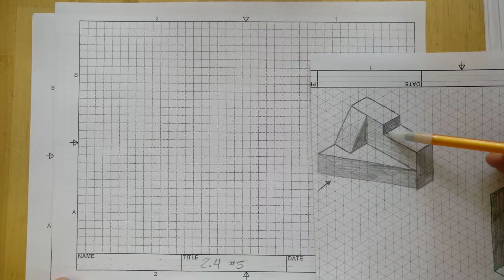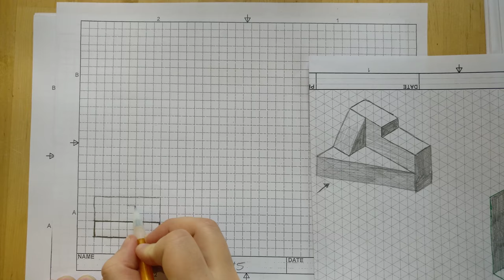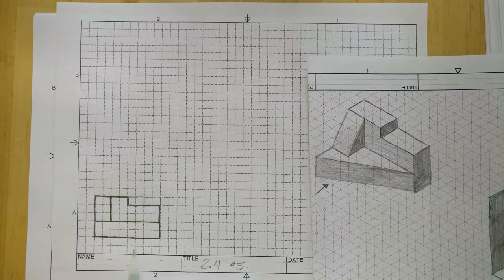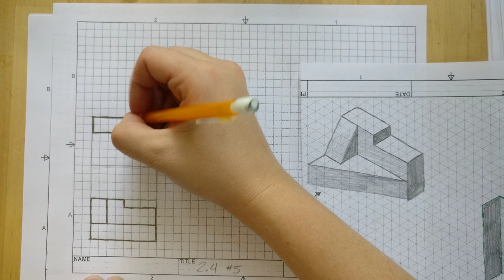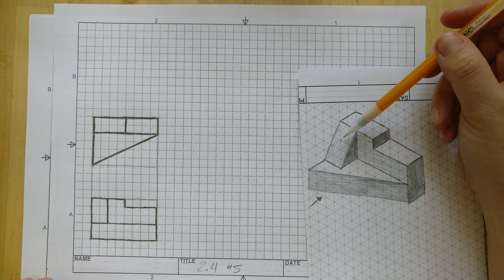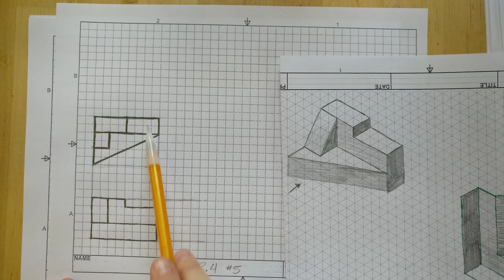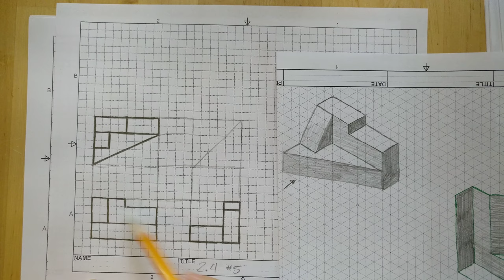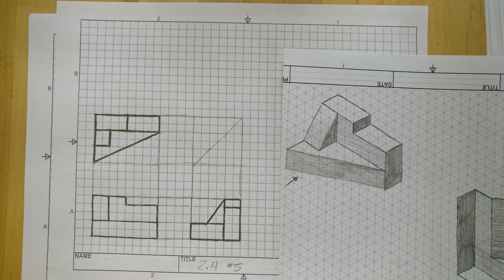Multiview Drawing Activity 2.4 #5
Follow along drawing for Activity 2.4 #5